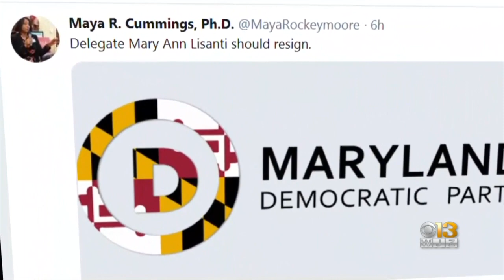Gov. Hogan, Md. Officials Call For Delegate To Step Down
Governor Larry Hogan and other Maryland officials are calling for Harford County Delegate Mary Ann Lisanti to step down after her use of a racial slur.